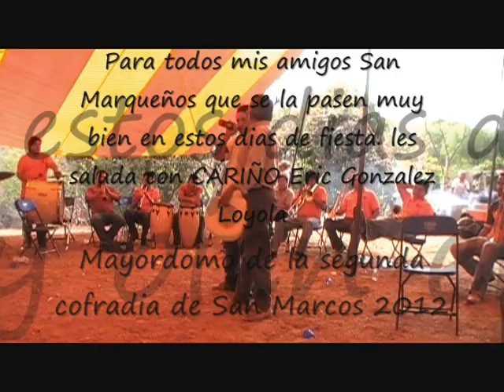La Sanmarquena.wmv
La Banda toca esta hermosa chilenita, La San Marqueña, en el primer dia de la Labranza de Cirios de la Segunda Cofradia de San Marcos, el dia 12 de Marzo del 2010.  San Marcos Arteaga, Oaxaca, Que bello!